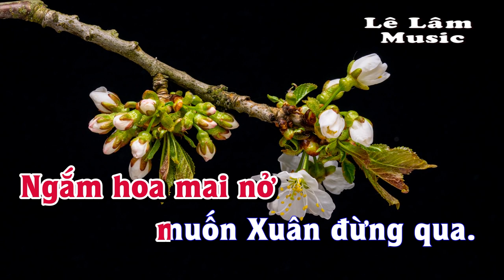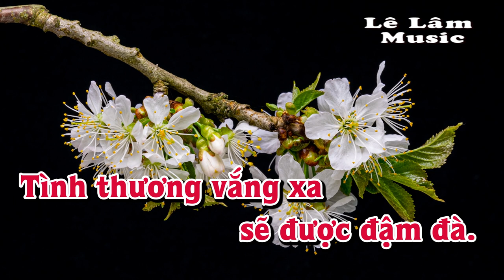Karaoke - NGÀY XUÂN TÁI NGỘ Tone Nữ | Lê Lâm Music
Lê Lâm Music KaraokeNGÀYXUÂNTÁINGỘToneNữ
KaraokeNhạcSốngNGÀYXUÂNTÁINGỘToneNữ